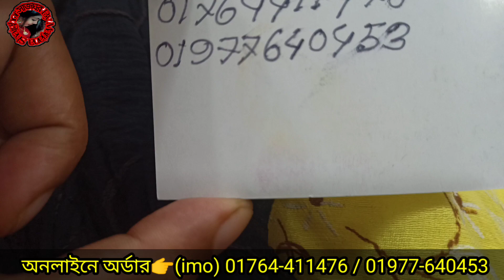৫৫০ টাকায় অনলাইন কালেকশন কিনে ব্যাবসা করুন।পাইকারি থ্রি-পিছের উড়াধুড়া কালেকশনwholesale bd collection